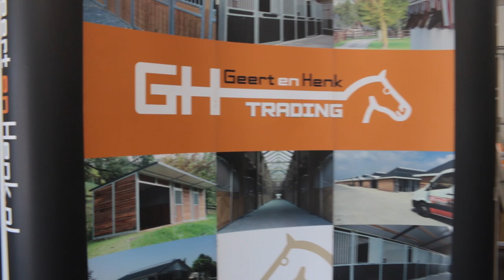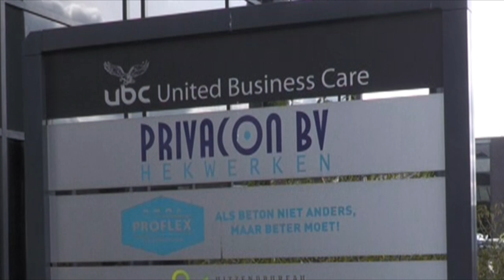Open bedrijvenroute Mill 2023 Deel 2